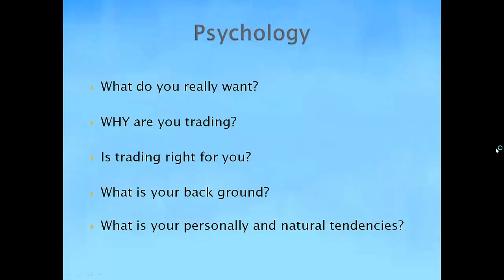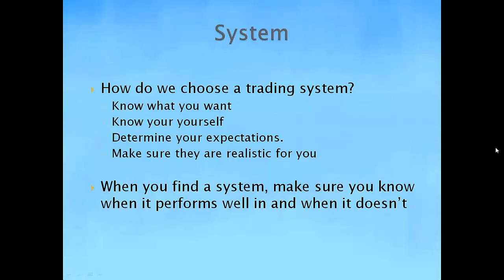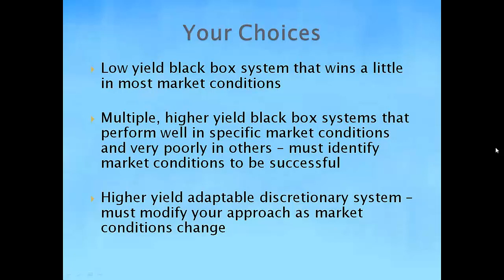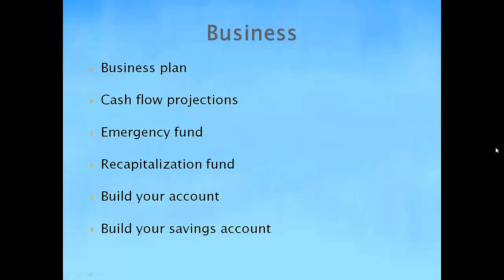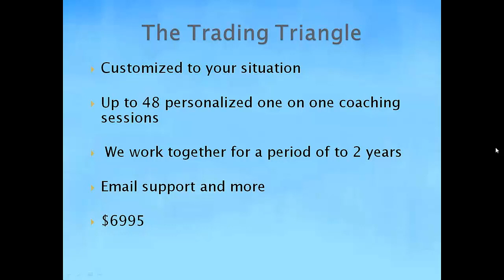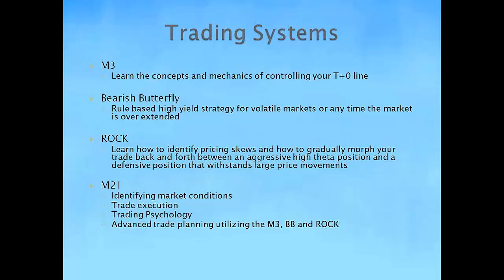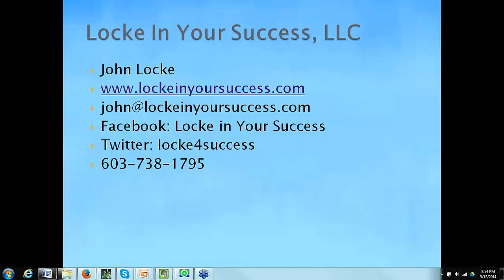The Trading Triangle Informational Webinar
If you ever thought of trading full time, this is a must see!